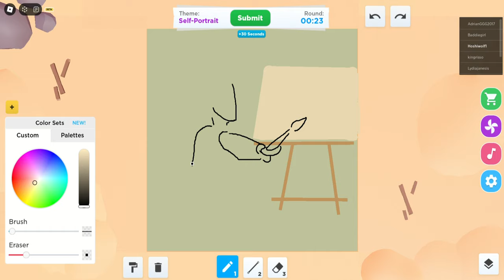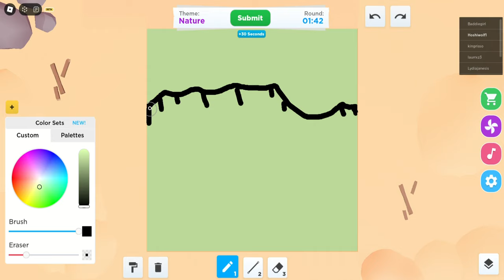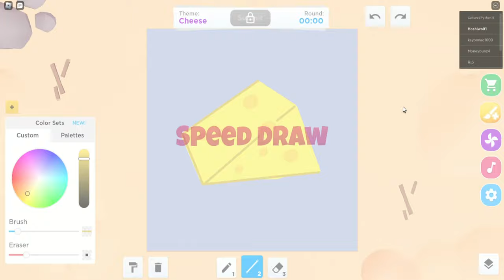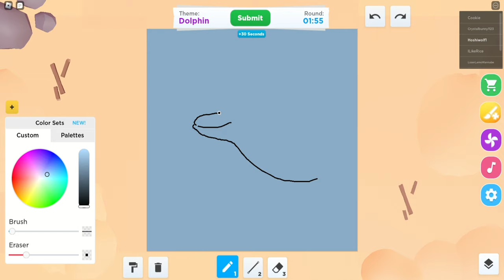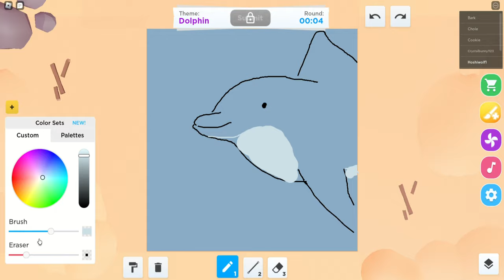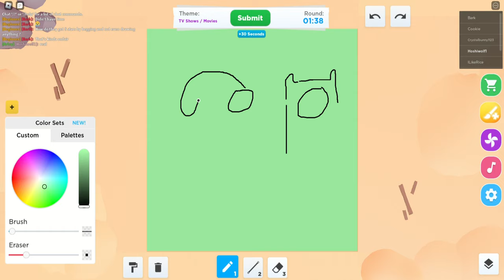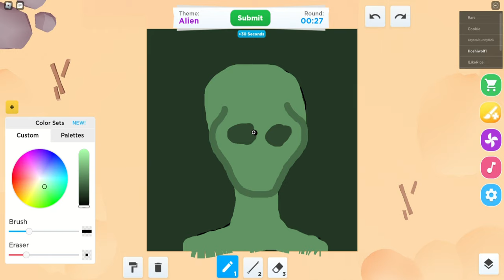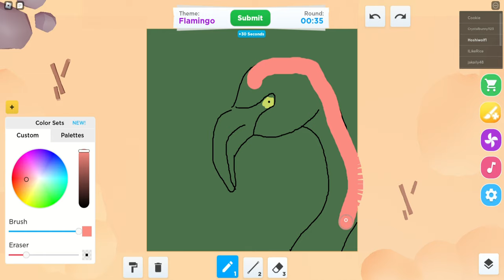Improving on Drawing with mouse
I feel like I did excellent drawing in the video but for some reason, I didn't get the results I wanted, but that's alright! I am still learning more if I continue to draw more! Practice makes perfect as they say :) I hope you aren't bored watching the video T-T

⭐Chapters
0:00 Drawing ( game 1)
1:01 Voting & Winners
1:24 Drawing (game 2)
2:27 Voting & Winners
2:47 Drawing (game 3)
3:50 Voting & Winners
4:12 Drawing (game 4)
5:11 Voting & Winners
5:34 Drawing (game 5)
6:36 Voting & Winners
7:01 Drawing (game 6)
8:04 Voting & Winners
8:29 Drawing (game 7)
9:33 Voting & Winners